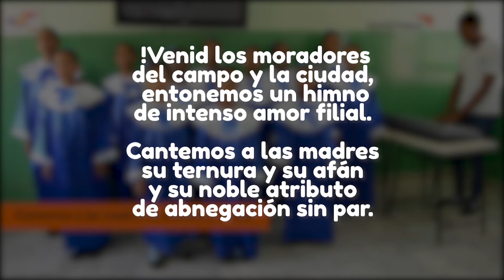Día de la madre en República Dominicana - Capítulo 202